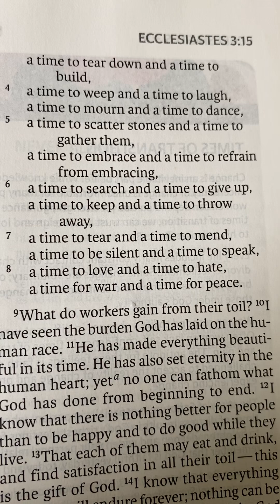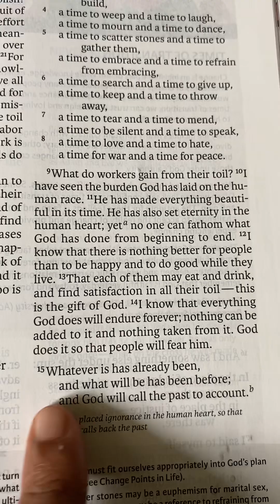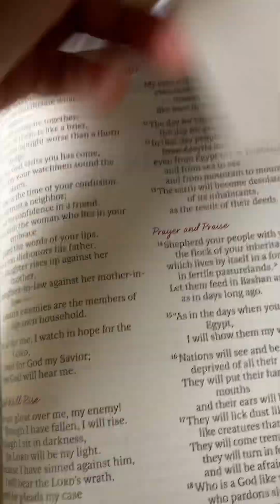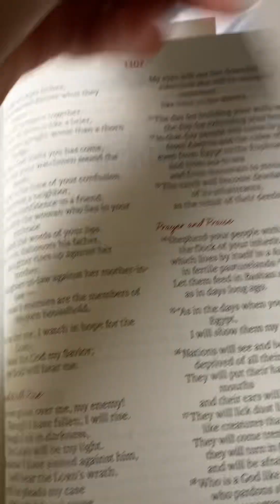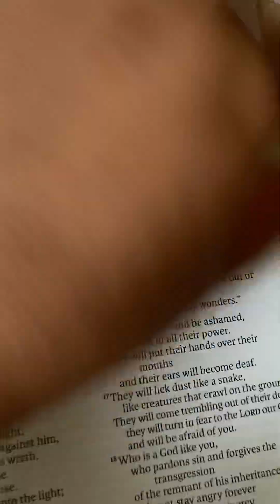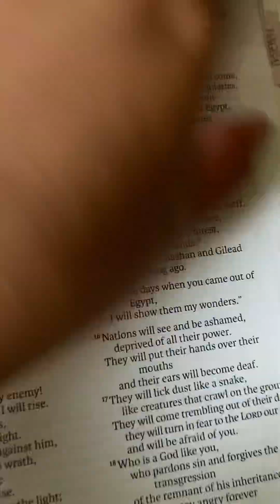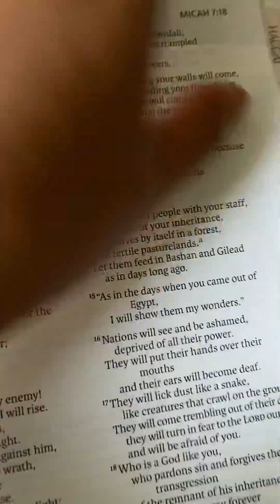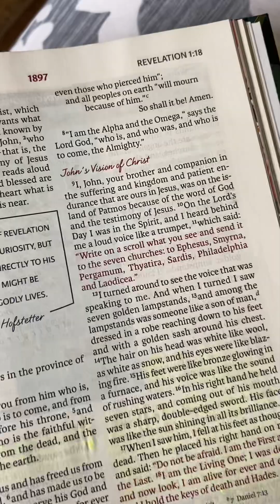VERSE OF THE DAY Micah 7:5-7, Ecclesiastes 3:2-16, Revelation 1:7-8